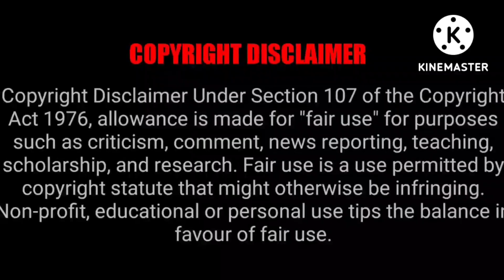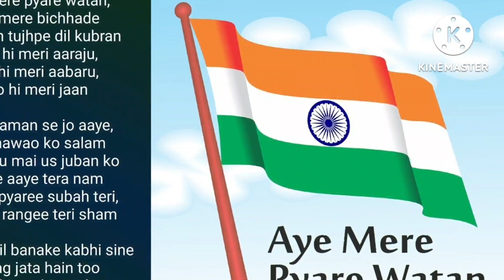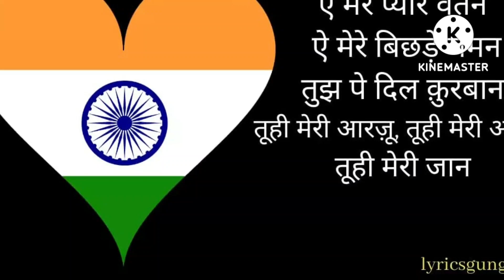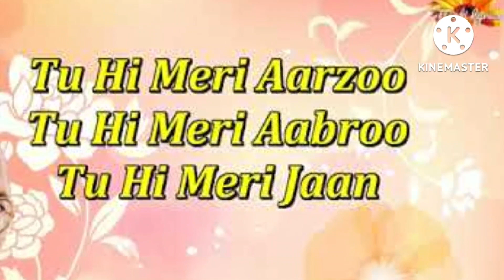Ae Mere Pyaare Watan| Hawaiian guitar cover by Jaya Rohatgi | 2022 | Happy Independence Day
Track courtesy: @ANILCHAUHANTIPS